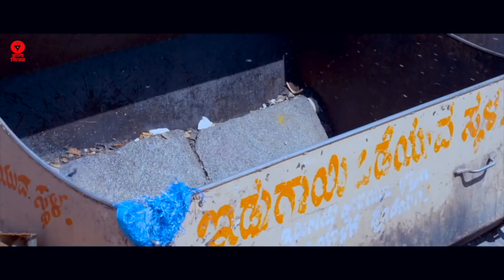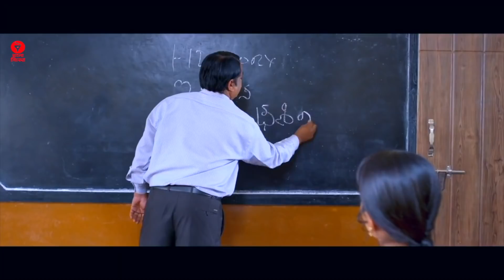South Superhit Action Movie | Bengali Full HD Dubbed Movie | Bangla Cinema